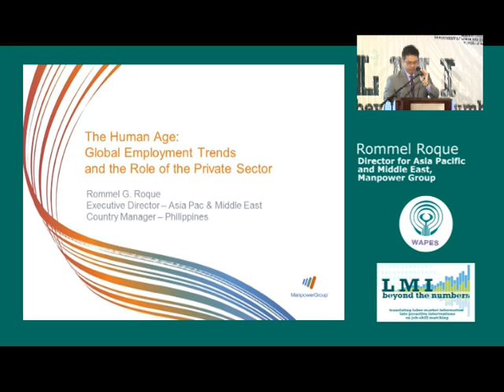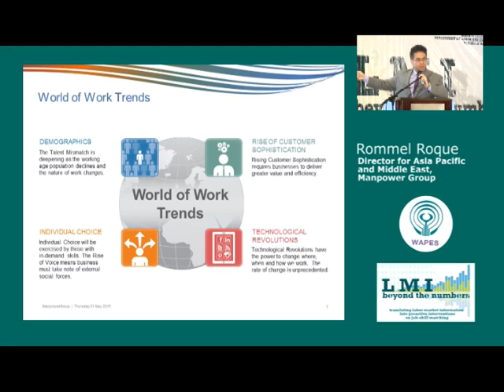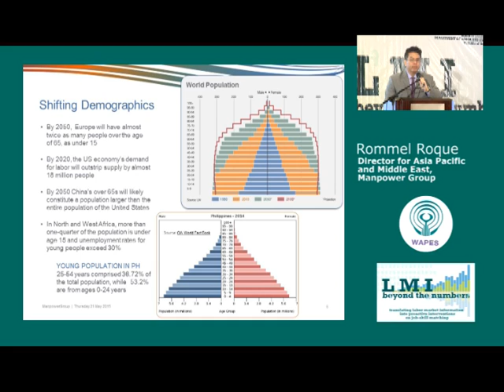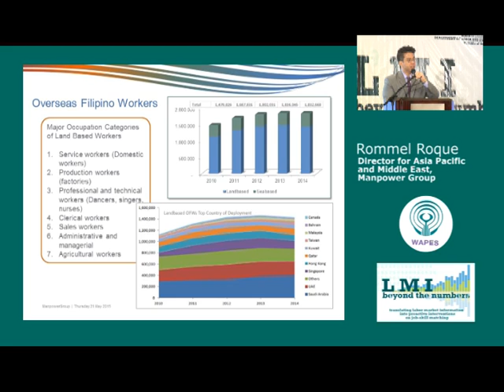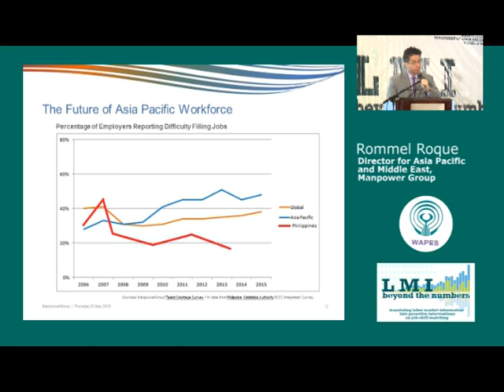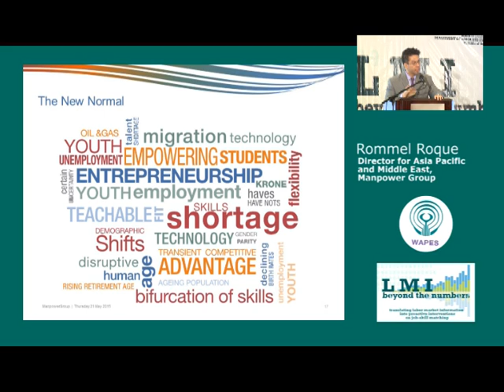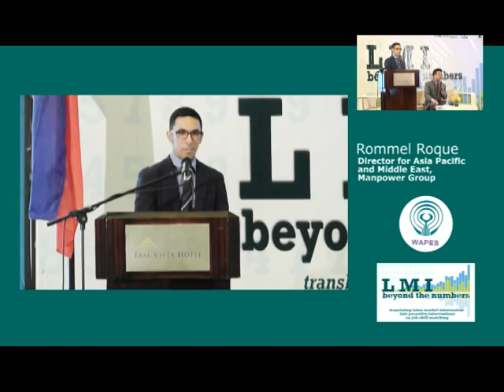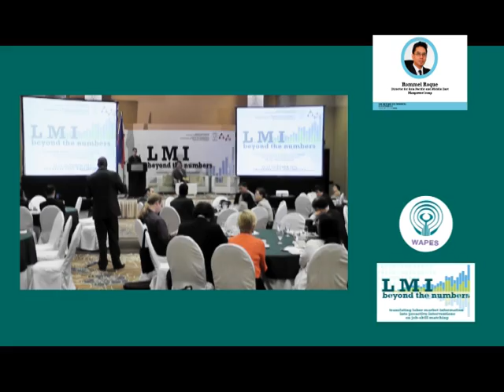Mr. Rommel G. Roque, Asia-Pacific & Middle East Executive Director, Manpower Group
Briefing: Employers’ Needs for Labour Market Information and the Private Sector Role in a Changing Labour Market

      Mr. Rommel G. Roque, Asia-Pacific & Middle East Executive Director, and Country Manager—Philippines, Manpower Group